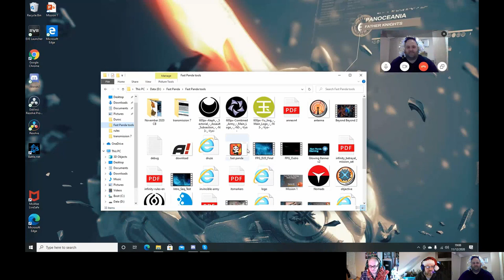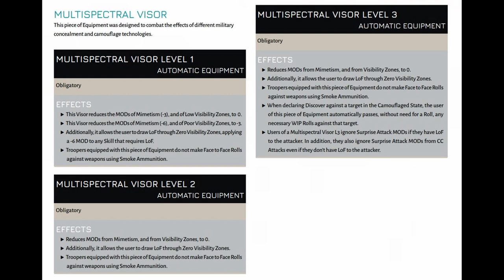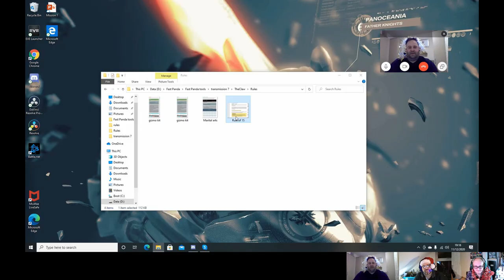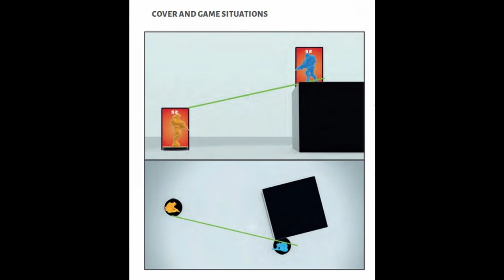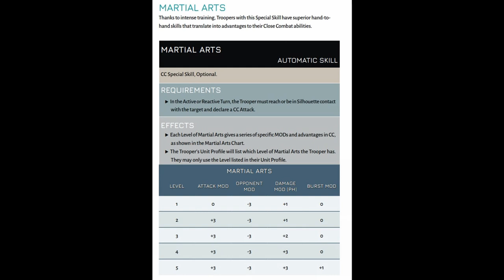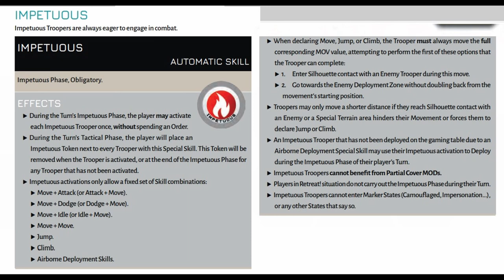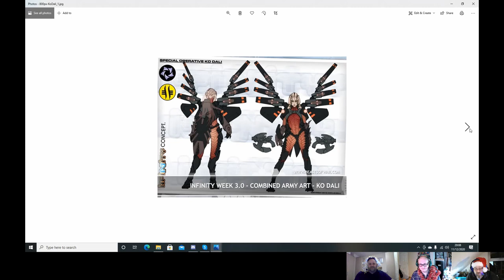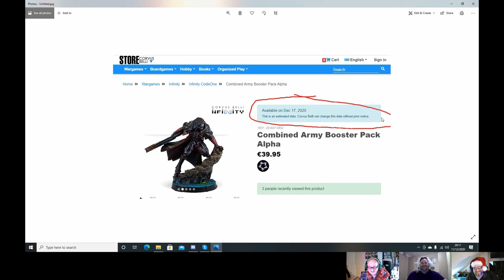Fast Panda Gaming: Lockdown Transmission #7 - Our favourite releases for Infinity the Game in 2020.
Stormshroud, The Claw and special guest Lawrence (Ogrekin) talk about the great releases from Corvus Belli for 2020

Fast Panda for you Infinitythrgame content from corvusbelli